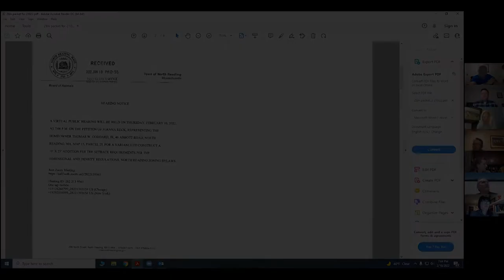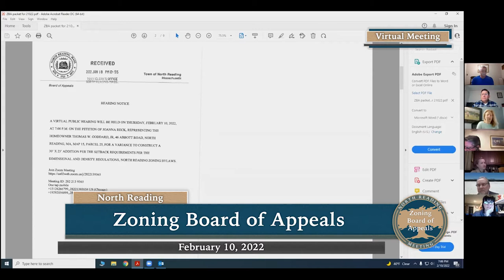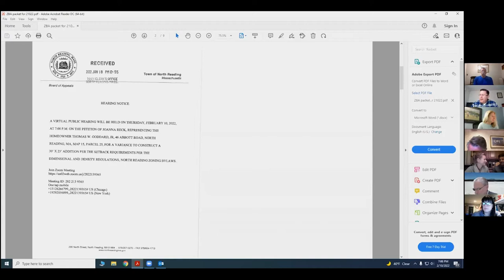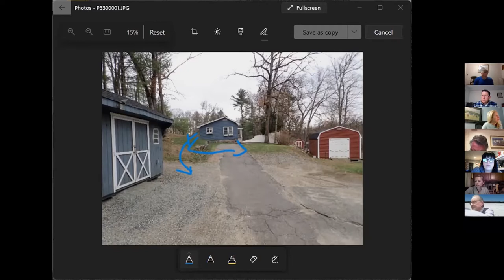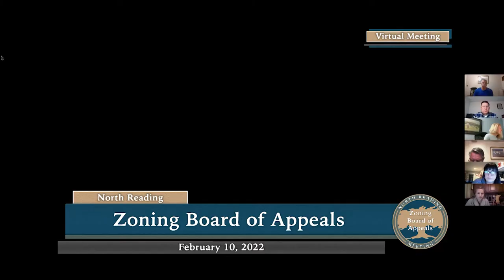North Reading Zoning Board of Appeals - 02/10/22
The North Reading Zoning Board of Appeals met virtually on Zoom on February 10, 2022